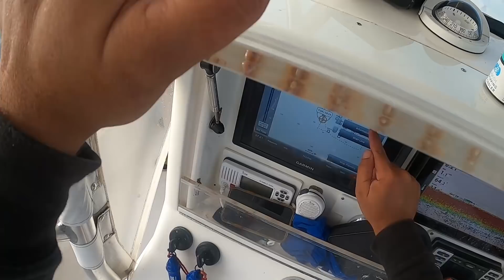Fishing with a Party Boat Crew and "Accidentally" Finding Excellent Fluke to 8 Plus Pounds!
Sometimes, a plan works out exactly like you intended.  Sometimes, the plan doesn't but the end is result is good.  That was the case with this July 4, 2021 trip to Montauk with Montauk Star party boat regulars Richie, Angel, Margarito and Joe.  Rounding out the crew was Todd Grubb of Fishing Grubbz - a great YouTube channel (link below).  Please also check out Angel's custom rods Facebook page (also below).

Quantum Energy Baitcast Reel

Fluke Rod: John Skinner Dark Matter Rod sold exclusively at J&H: JandH.com

Net Used in Video

Gulp 6" Grub

GoPro Hero 8 Black